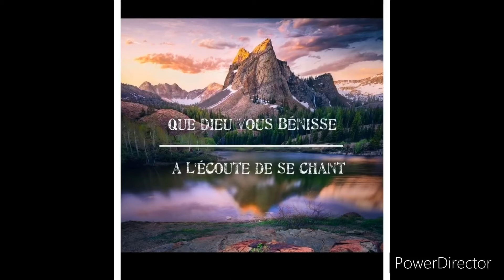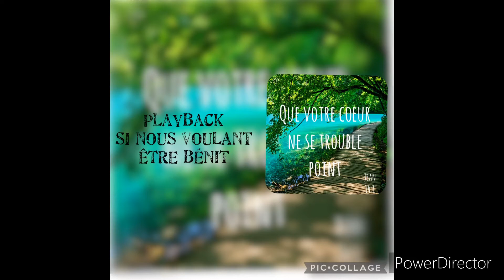Playback-si nous voulant être bénit-JLE cantique